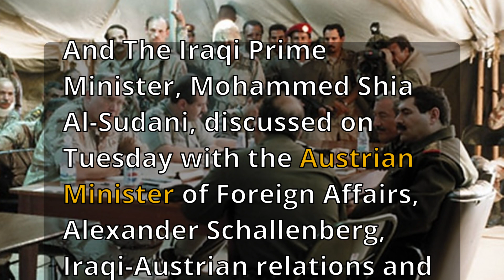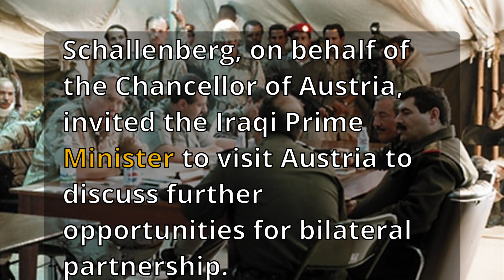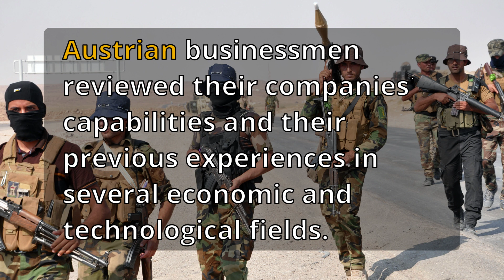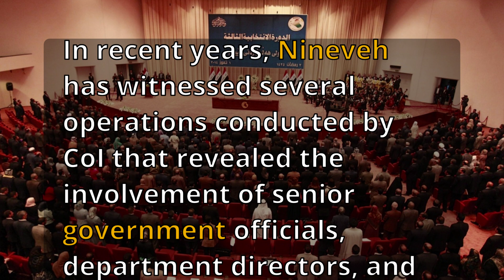Iraqi dinar currency RV news update dinner exchange rate economy investment dollar CBI IQD Forex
On Tuesday, the U.S. Ambassador to Iraq, Alina L. Romanowski, announced that Elizabeth Rosenberg, the Assistant Secretary for Terrorist Financing and Financial Crimes at the U.S. Department of the Treasury, has arrived in Baghdad.

"Glad to welcome Treasury A/S Rosenberg to Baghdad for key meetings with government leaders and the Central Bank of Iraq. Progress on international anti-money laundering and banking reform will help combat corruption and support international invest in Iraq." Romanowski wrote on X platform.

And The Iraqi Prime Minister, Mohammed Shia Al-Sudani, discussed on Tuesday with the Austrian Minister of Foreign Affairs, Alexander Schallenberg, Iraqi-Austrian relations and ways to enhance bilateral cooperation in different fields.

Schallenberg was accompanied by a delegation, including several representatives of Austrian companies and businessmen, according to a statement issued by the Prime Minister’s Office (PMO).

Al-Sudani welcomed the step taken by the Austrian government to reopen its embassy in Baghdad and the visit of the Austrian delegation, where several memoranda of understanding related to security, transportation, and economic cooperation were signed.

Schallenberg, on behalf of the Chancellor of Austria, invited the Iraqi Prime Minister to visit Austria to discuss further opportunities for bilateral partnership.

The Austrian Foreign Minister expressed his government’s desire to develop the partnership between the two countries at various levels, as well as Austria’s eagerness to cooperate with Iraq in the fields of health, education, communications, infrastructure, and information technology.

Austrian businessmen reviewed their companies’ capabilities and their previous experiences in several economic and technological fields.

And The Austrian Minister of Foreign Affairs, Alexander Schallenberg, announced on Tuesday that the Austrian embassy in Baghdad has been reopened.

And A parliamentary source reported, on Tuesday, that the Council of Representatives will host the Governor of Nineveh and several government officials from the governorate to scrutinize project files.

The source informed Shafaq News Agency that "the Parliamentary Integrity Committee will host the local government in Nineveh next Monday, in the presence of the Integrity Commission (CoI), to audit information related to the governorate's projects."

The hosting will include 14 officials from the local government in Nineveh, led by Governor Najim al-Jubouri.

In recent years, Nineveh has witnessed several operations conducted by CoI that revealed the involvement of senior government officials, department directors, and employees in various corruption cases.

These cases include significant manipulations in state-owned properties, their sale, and ownership transfers, as well as corruption within the Nineveh Health Department and other departments.